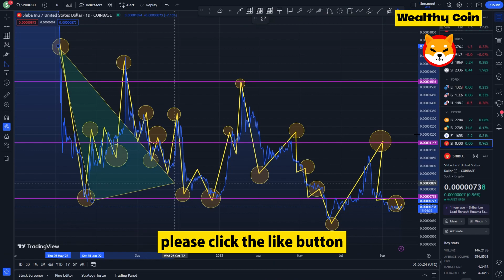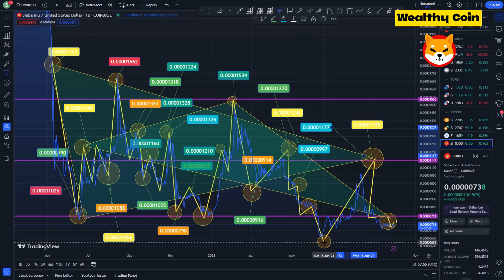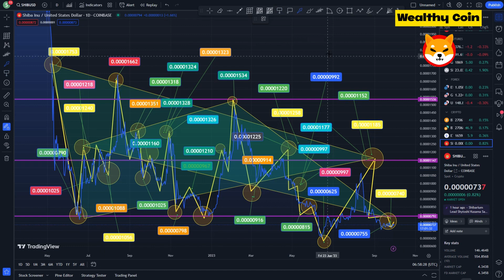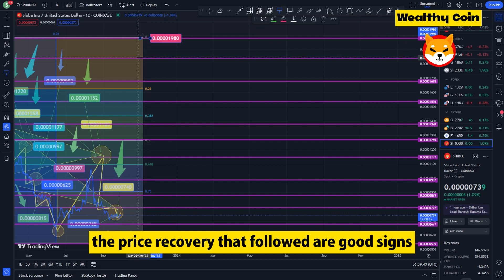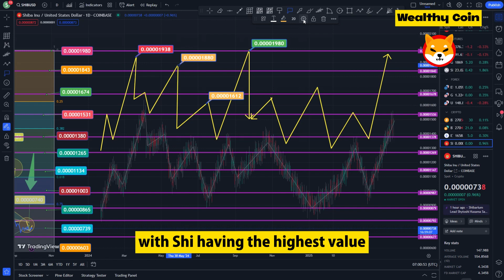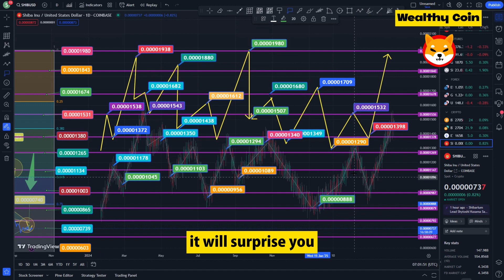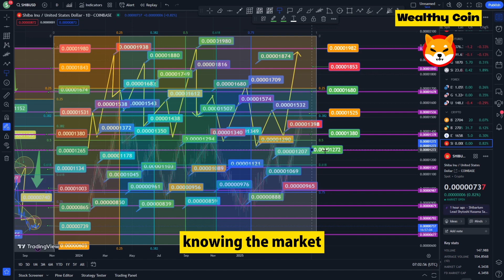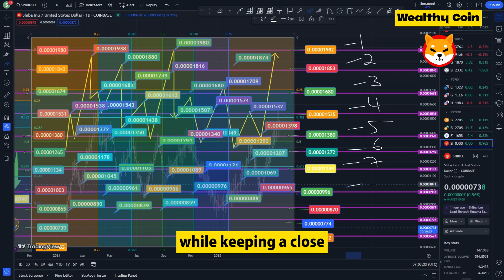WHAT GOOGLE JUST DID WITH SHIBA INU TO HELP IT REACH $1 THIS YEAR!!! -SHIB NEWS TODAY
Dropshopping Shopify,
Dropshopping,